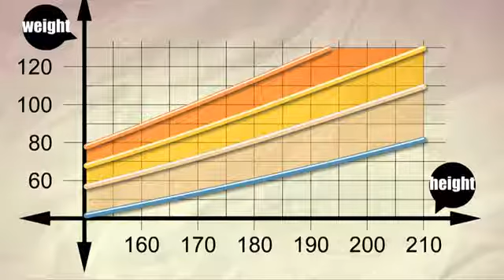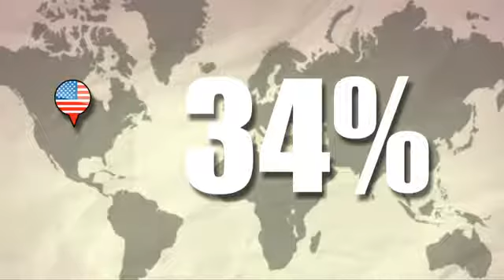Obesity, a global epidemic